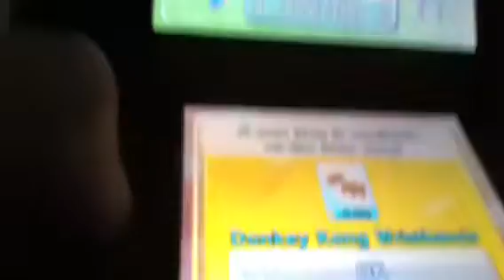Mario tennis open mushroom cup part 1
I play the mushroom cup